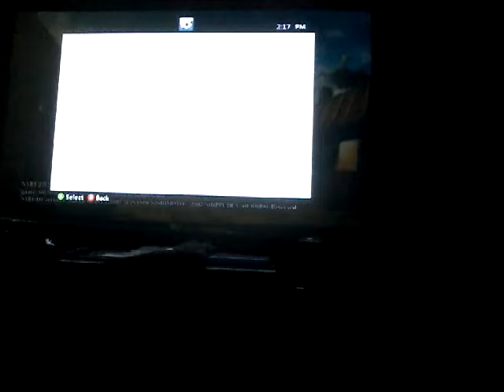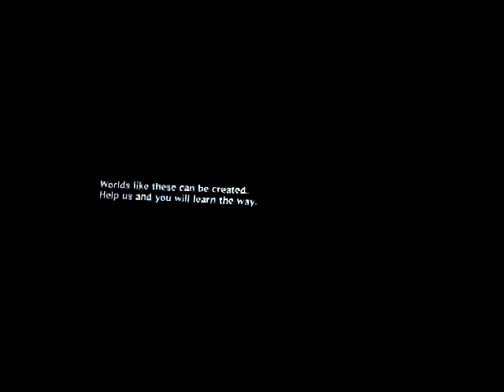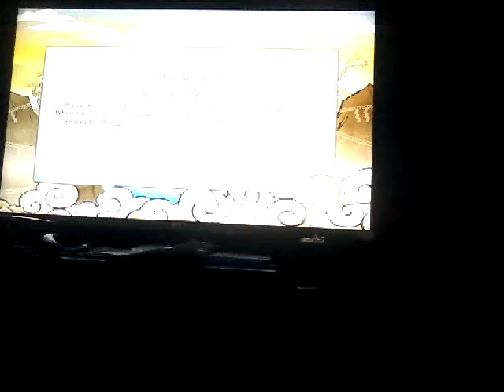Welcome to Naruto Blazing! Espoide 1